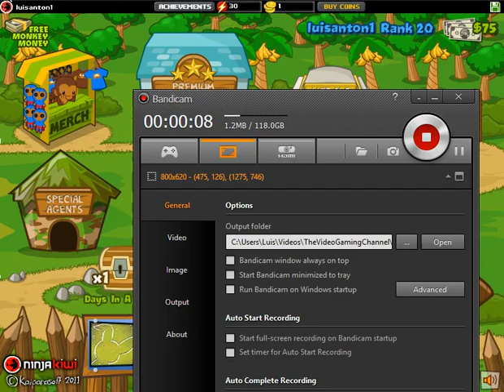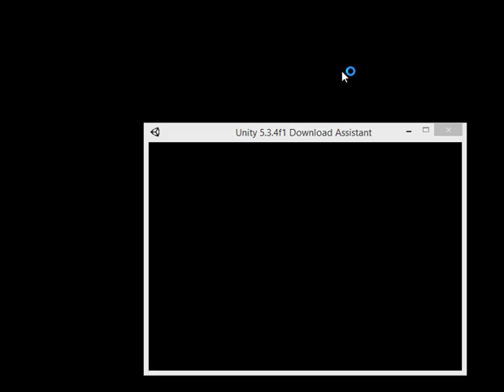Bloons TD 5 | #4: IT'S A RABBIT!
It looks so cute... well, looked cute.